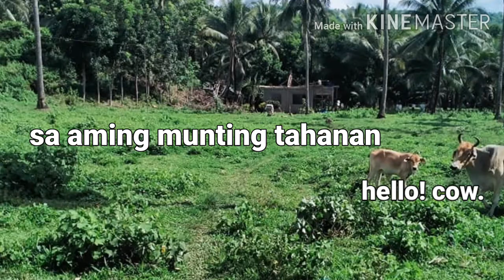Pagmay itinanim may aanihin.